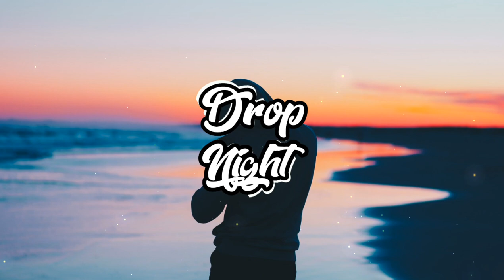Lost Boy - Insecure feat. Gnash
🎧 Looking to be featured on DropNight?

Comment DNarmy if you see this 👀